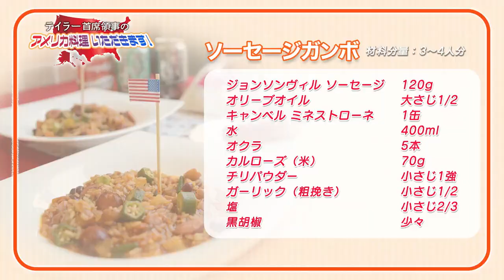ニューオリンズの郷土料理「ガンボ」の作り方を紹介します！- Short Ver.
在福岡米国領事館ジョン・C・テイラー首席領事による、ニューオリンズの郷土料理、ケイジャン料理の代表「ソーセージガンボ」のレシピを紹介します。調理しながら、アメリカ旅行気分をお楽しみください！